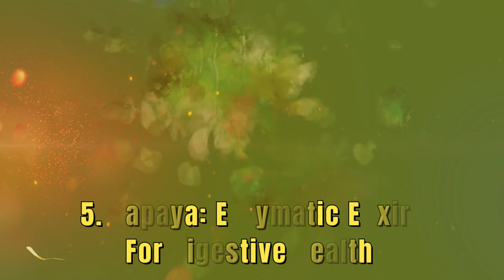Must Eat 5 Anti Aging Fruits Every Day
Description: Elevate your well-being with our curated selection of 5 must-eat anti-aging fruits. From the antioxidant-packed blueberries to the skin-loving papaya, each bite is a step towards enhanced vitality. Make these delicious fruits a daily ritual to nourish your body, support radiant skin, and boost overall health. Embrace a youthful lifestyle effortlessly with the power of nature's age-defying delights.

YouTube Searchers:

Boost Your Health with 5 Must-Eat Anti-Aging Fruits Every Day
anti aging foods for skin
anti aging
anti aging fruits
what to eat after 50 years old
best anti aging fruits
5 must-eat anti-aging fruits every day
5 best fruit after age 50